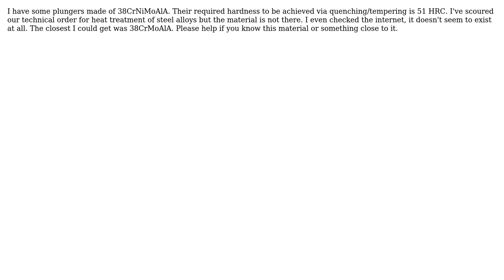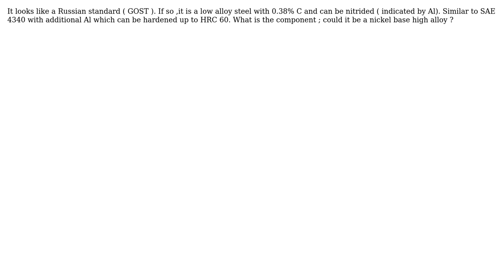Engineering: 38CrNiMoAlA: Does it even exist? (2 Solutions!!)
Engineering: 38CrNiMoAlA: Does it even exist?

With thanks & praise to God, and with thanks to the many people who have made this project possible! | Content (except music & images) licensed under CC BY-SA | Music | Images & others | With thanks to user Wasabi user Muhammad Naufil user Hasnain Shabbir user blacksmith37 and the Stack Exchange Network Trademarks are property of their respective owners. You are responsible for your own actions.